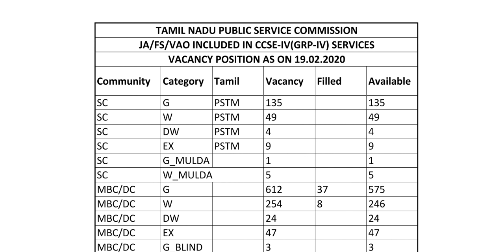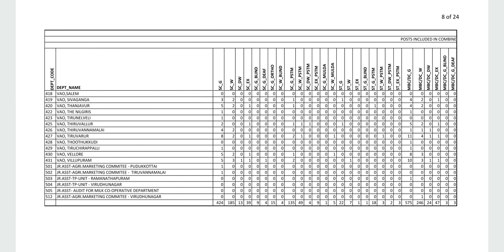TNPSC GROUP IV Day - 1 Counselling|How many Vacant filled & Remaining Available Vacant in each post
TNPSC GROUP IV Postwise vacant after 1st Day Counselling

TNPSC GROUP IV How many Vacant Filled & Available Vacant

TNPSC official Website Link for Counselling Memo Download & Counselling Selection List

TNPSC Official Press Release - Extra 39 Members CV List